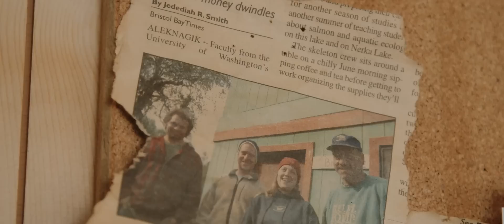The UW's living lab in Alaska – Dare to Do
University of Washington students and faculty in the UW's School of Aquatic and Fishery Sciences spend each summer collecting data in the greater Bristol Bay watershed for the UW's Alaska Salmon Program — the world’s longest-running effort to monitor salmon and their ecosystems. Learn more about this incredible Husky Experience